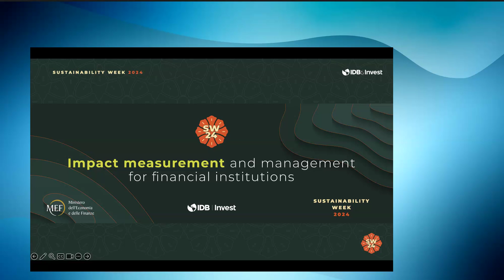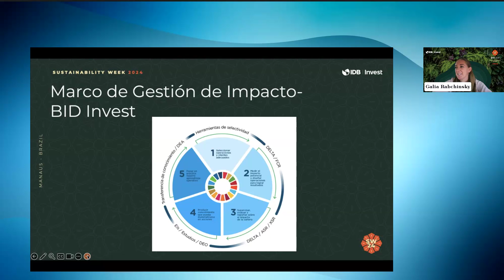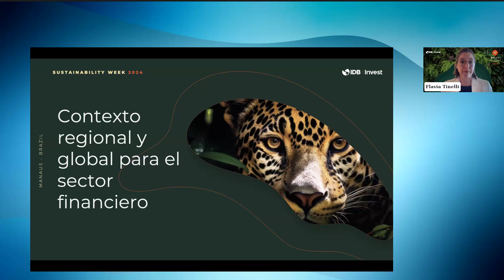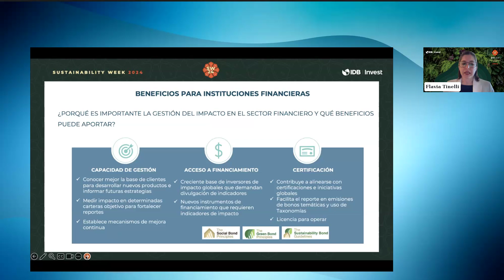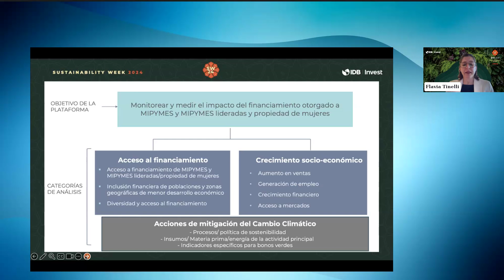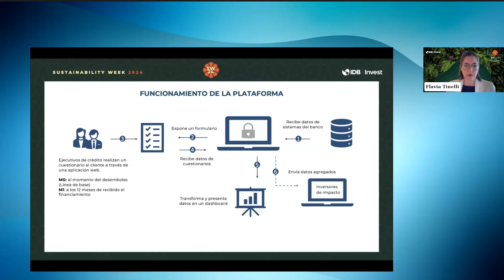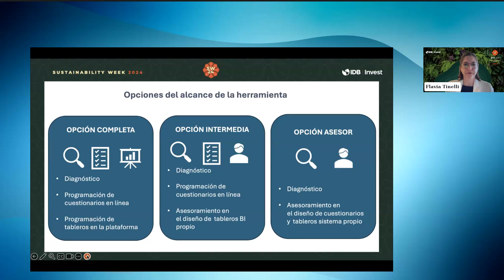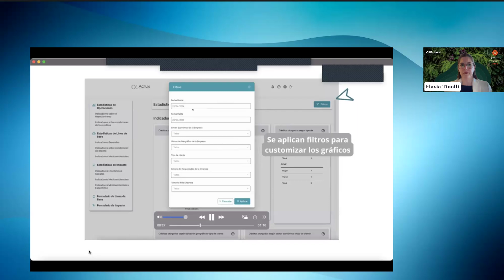Medición y gestión del impacto para instituciones financieras.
Como resultado del trabajo continuo de monitoreo de impacto de BID Invest con instituciones financieras (IF), esta sesión tiene como objetivo ayudar a las IF a fortalecer sus capacidades de medición y gestión de impacto mediante la optimización de los procesos de recopilación y análisis de datos, incluida la recopilación de datos desglosados por género para sus carteras de MIPYMES. Hacerlo puede ayudar a las IF a comprender mejor su base de clientes, informar estrategias futuras, atraer inversionistas y servir mejor a segmentos específicos como las MIPYMES lideradas por mujeres.